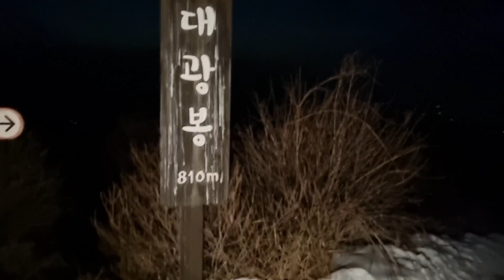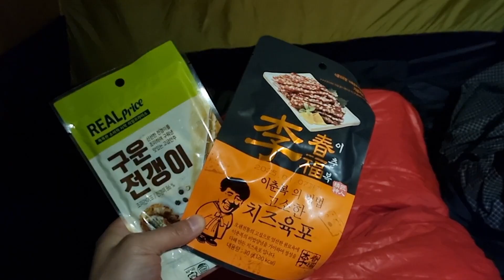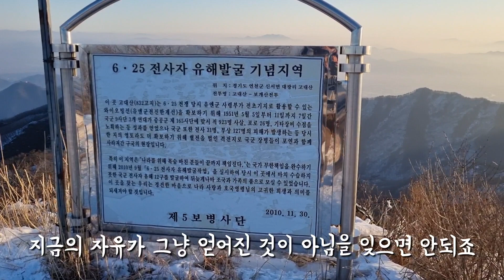연천 고대산 극동계 정상박